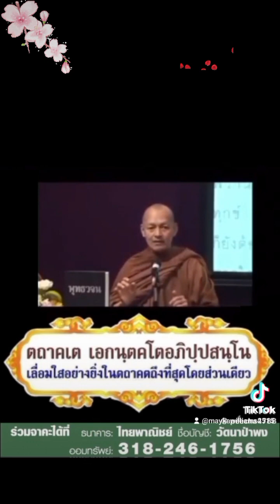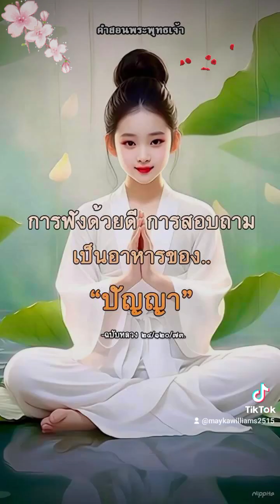แค่นั่งรู้ลมหายใจเฉยๆทำไมถึงแก้กรรมได้?mindfulness การทำสมาธิมีอานิสงค์มากกว่าการรักษาศีล 🌟🙏🙏🙏🌟✨️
ขอนอบน้อมแด่
   อรหันตสัมมาสัมพุทธะ
 พระองค์นั้นด้วยเศียรเกล้า
ภิกษุทั้งหลาย ! กายนี้ ไม่ใช่ของเธอทั้งหลายและทั้งไม่ใช่ของบุคคลเหล่าอื่น.
ภิกษุทั้งหลาย ! กรรมเก่า(คือกาย)นี้ อันเธอทั้งหลาย เพิ่งเห็นว่าเป็นสิ่งที่ปัจจัยปรุงแต่งขึ้น เป็นสิ่งที่ปัจจัยทำให้เกิดความรู้สึกขึ้น เป็นสิ่งที่มีความรู้สึกต่ออารมณ์ได้.
ภิกษุทั้งหลาย ! ในกรณีของกายนั้น อริยสาวกผู้ได้สดับแล้ว ย่อมทำไว้ในใจโดยแยบคายเป็นอย่างดี
ซึ่ง ปฏิจจสมุปบาท นั่นเทียว ดังนี้ว่า.
        *ด้วยอาการอย่างนี้*
เพราะสิ่งนี้มี.   สิ่งนี้จึงมี.
เพราะความเกิดขึ้นแห่งสิ่งนี้.
          สิ่งนี้จึงเกิดขึ้น.
เพราะสิ่งนี้ไม่มี.  สิ่งนี้จึงไม่มี.
เพราะความดับไปแห่งสิ่งนี้.
          สิ่งนี้จึงดับไป.
    ข้อนี้ได้แก่สิ่งเหล่านี้คือ.
เพราะมีอวิชชาเป็นปัจจัย
      จึงมีสังขารทั้งหลาย
เพราะมีสังขารเป็นปัจจัย
        จึงมีวิญญาณ
เพราะมีวิญญาณเป็นปัจจัย
         จึงมีนามรูป
เพราะมีนามรูปเป็นปัจจัย
         จึงมีสฬายตนะ
เพราะมีสฬายตนะเป็นปัจจัย
           จึงมีผัสสะ
เพราะมีผัสสะเป็นปัจจัย
จึงมีเวทนา. ฯลฯ. 🌼สาธุ🙏สาธุุ🙏สาธุ🙏🌼
🍀ธรรมะแท้. สู่การหลุดพ้น.☘️
วันนี้ขอให้มีกำลังสร้างเหตุในการที่จะได้มาซึ่งความเจริญทั้งทางโลกและทางธรรม มีตาที่สมบูรณ์เห็นอริยสัจสี่ ไปทางเจริญไม่ไปทางเสื่อมถึงความเจริญอย่างเดียวไม่ถึงทางเสื่อม🌺